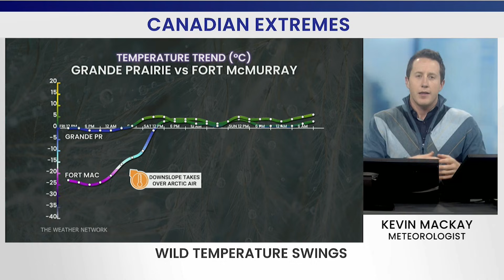What Causes Canada's Extreme Winter Temperature Swings?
Meteorologist Kevin Mackay breaks down the dramatic temperature swings that define Canadian winters. Discover how low-pressure systems in the east, downsloping winds in the prairies, and mountainous terrain in the north create some of the most extreme weather contrasts.